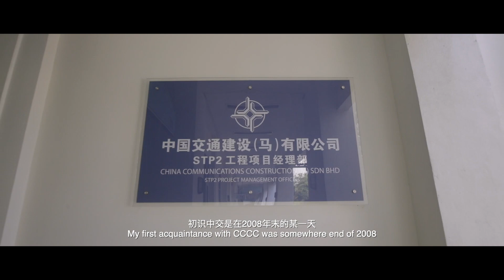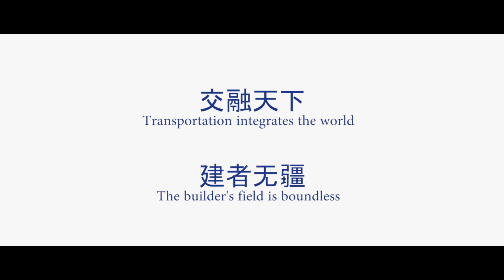CCCC China Communications Construction Company Corporate Film 中国交建 广告视频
It's a huge honor that having us to produce this short corporate film video.

Partially footage in the video is filmed by Pixpodium Production while we appreciate the footage from other parties that all together able to make this video a Success.

Thanks to Client: CCCC China Communications Construction Company (M) Sdn Bhd